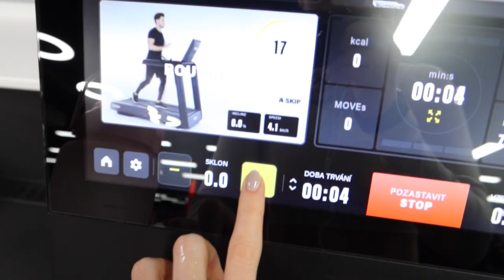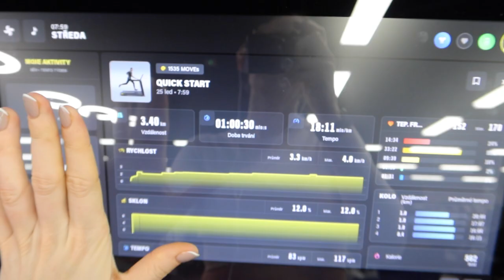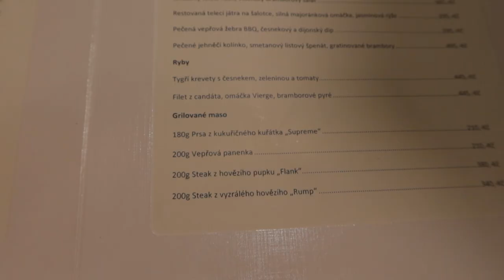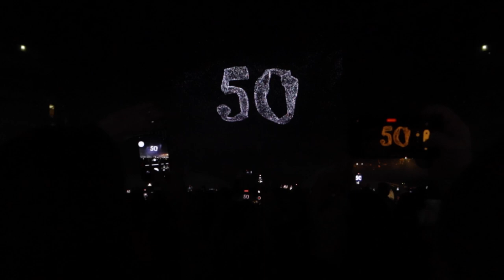CO JSEM SI NECHALA UDĚLAT V UPGRADE CLINIC // 2 NOVÉ RECEPTY // KONCERT DARA ROLINS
Ahoj holky, vítám vás u nového vlogu. Nějak toho bylo hodně, hlavně povídání, tak to máte tentokrát na dýl :-) Co jsem si nechala udělat za proceduru v Upgrade Clinic, jak jsem spokojená, které 2 recepty jsem zkusila a jak jsme si s Emčou užili rande a koncert.

🛍️ Klikni na připojené linky!
🎥  Pro více klikni na Odebírej & Zapni si upozornění!

Toto video neobsahuje žádnou spolupráci.

ODMÍTNUTÍ ODPOVĚDNOSTI

Občas mám to štěstí, že mi PR společnosti pošlou produkty/oblečení zdarma, to znamená, že jsem možná v některých případech nezaplatila za všechno, o čem mluvím. Nejsem v žádném případě povinna tyto produkty zmiňovat a pokud jsem tak učinila, je to proto, že jsem s nimi opravdu spokojena. NIKDY bych nedoporučovala nebo neukazovala něco, co bych upřímně neměla ráda.

Někdy mě mohou u videí sponzorovat značky. Spolupráci nepřijmu, pokud značku/produkt již miluji. Všechny produkty/položky budu neustále vybírat já sama a koncept videa bude vždy můj vlastní nápad. Nikdy bych nepodpořila značku/produkt, který bych opravdu neměla ráda nebo v něj a nevěřila.

S láskou,

Lucie x